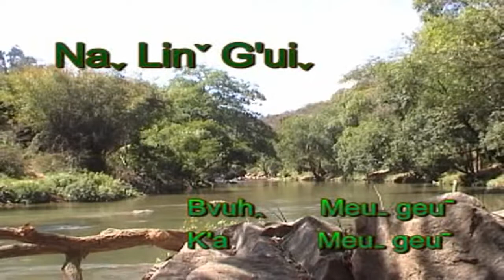Lahu song Meu geu Na lin g'ui